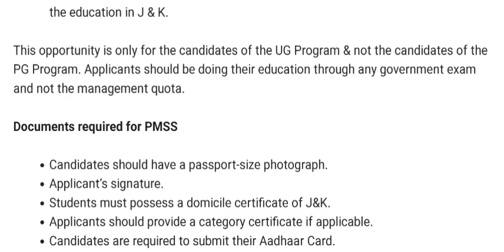PM Scholarship Scheme: PM Announces New Scholarship of Rs 300000 for Students